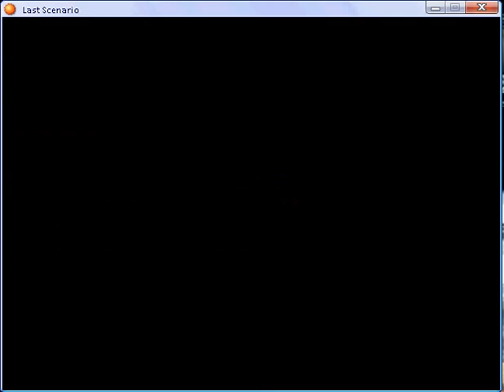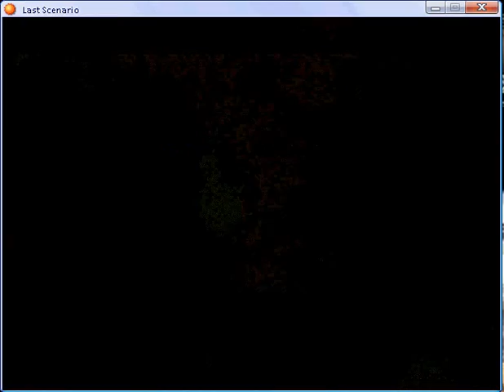Last scenario part 95.flv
Geo - Science Station